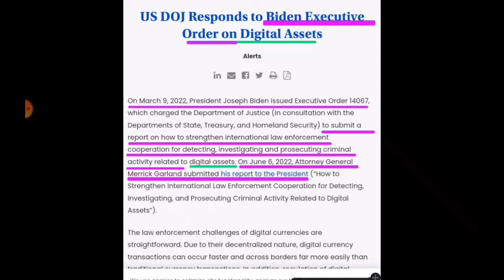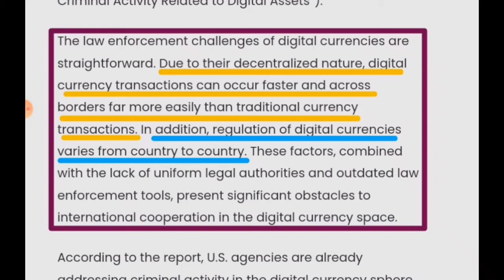Joe Biden Executive Order 14067 For Tracking Digital Assets; Steps Closer To The MOTB